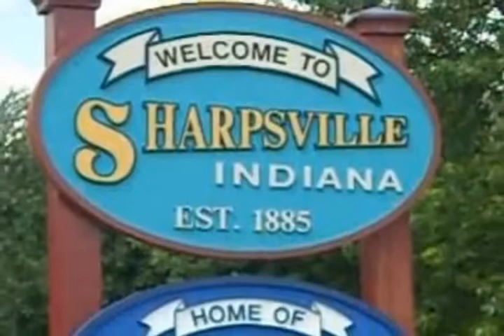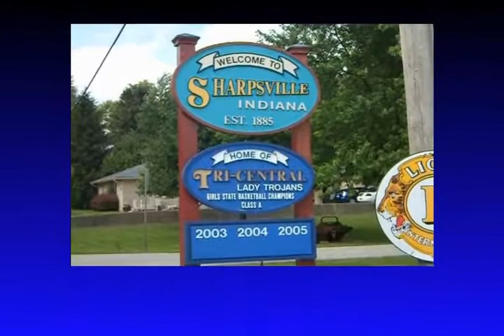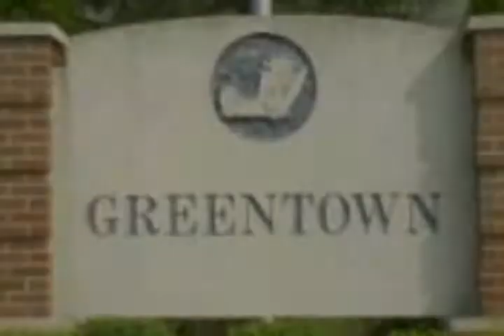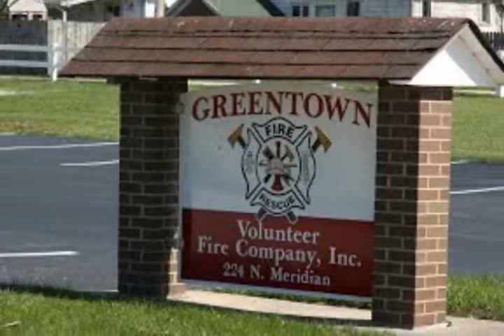This Weekend #1-02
On this edition of This Weekend, we are going to be taking a look at various Christmas traditions around the world, plus Jacob Pyle sings "Wonderful Christmastime". Those stories and a whole lot more coming up This Weekend for Saturday, December 13th, 2014!